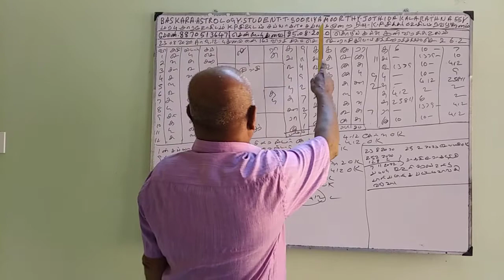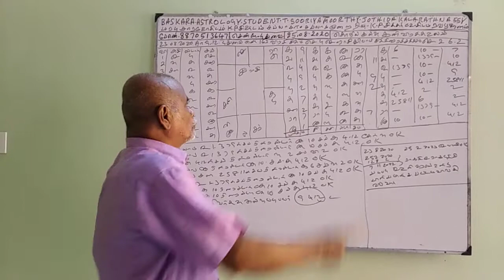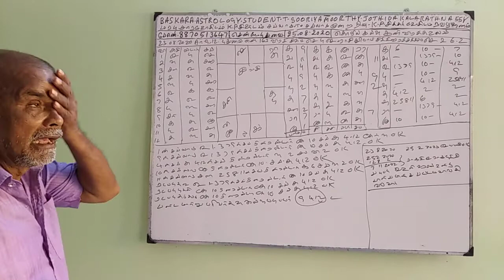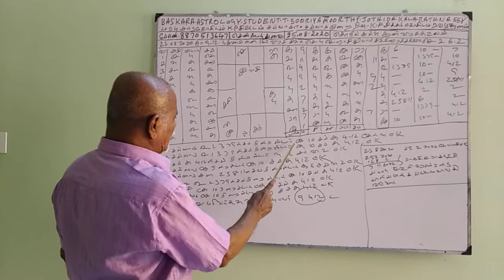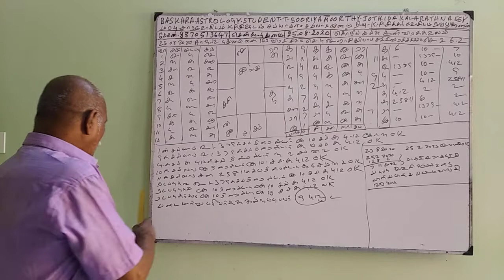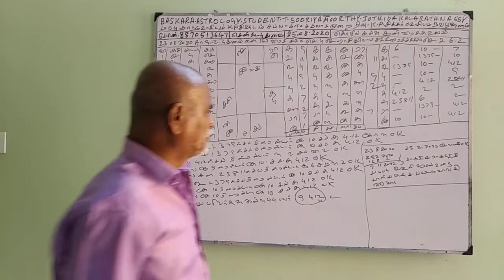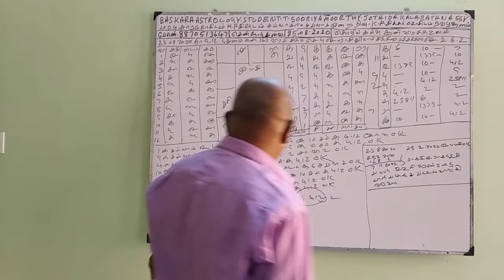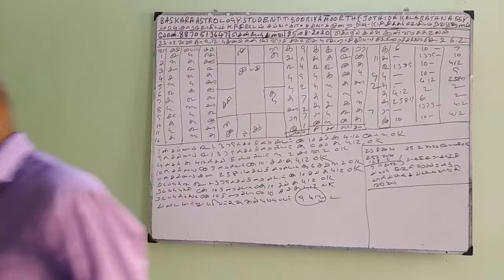Baskara Astrology Student - THOZIL KALVI (25-Aug-20) Sooriya murthy